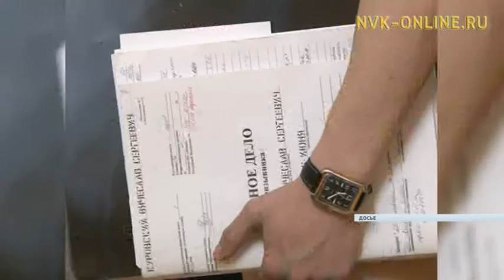В России начался осенний призыв